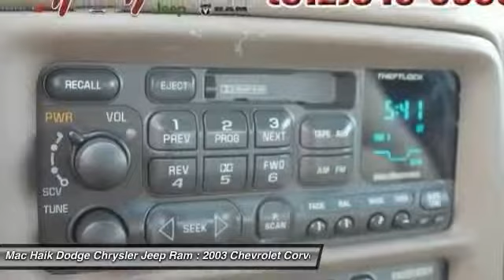2003 Chevrolet Corvette Temple TX B105661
5255 I H 35 South

Pick up this 50th Anniversary Red 2003 Chevrolet Corvette, available today at Mac Haik Dodge Chrysler Jeep Ram. Featuring Automatic transmission, it has 50163 miles. This could be the one you've been searching for.